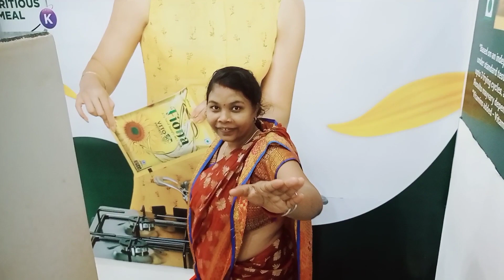ଲୀକୁନ ପାଇଁ କଣ ଆସିଛି ?? ରାଇରଙ୍ଗପୁର MALL ରୁ ( OP MART)@rinavlogs4623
Indian village
Odisha village
Odisha
mayurbhanj
village vlogs
village vlog
daily vlogs channel
daily vlogge
life of a daily vlogge
how to make daily vlogge
daily vlogs odisha
daily vlogs mayurbhanj
odia vlogs
vlog video
vlogs video
cute baby vlogs
newborn baby vlogs